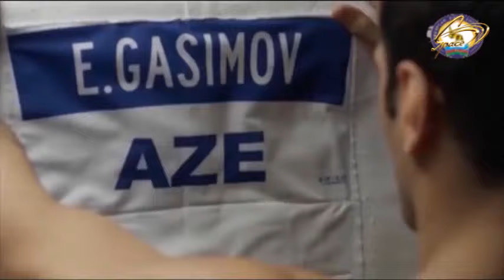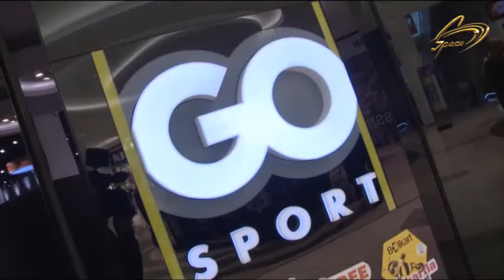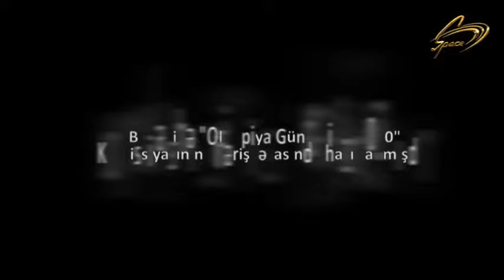İdman Hamı Üçün - Cido Yeniyetmələr - 10.03.2019